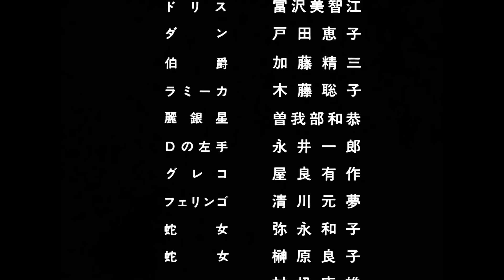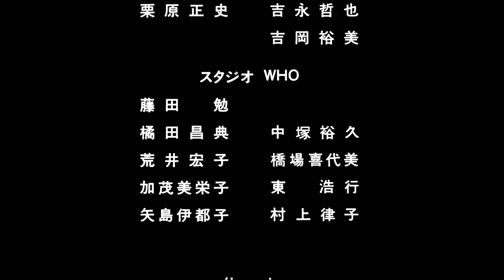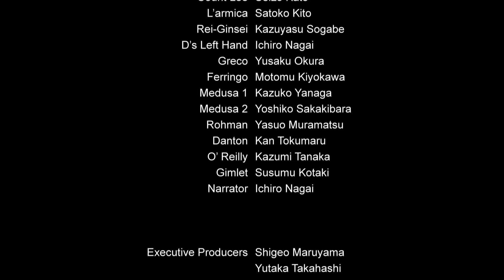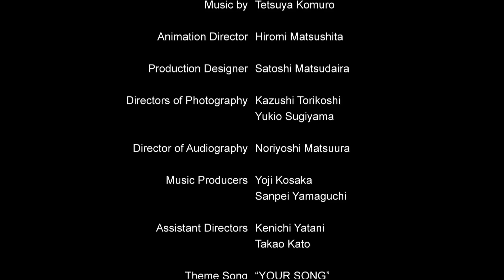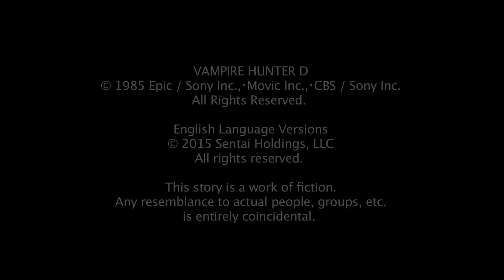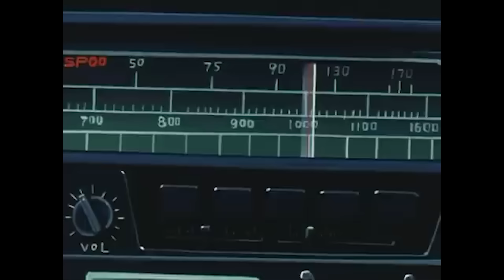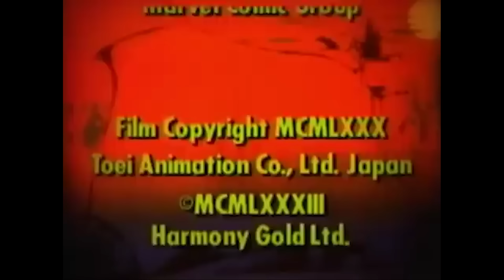🔴 VAMPIRE HUNTER D & DRACULA: SOVEREIGN OF THE DAMNED | GRINDHOUSE | Super Saturday Morning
Splatterhouse PRO-1 gif created by ‪@Mattybot3000

Enjoy the second SUPER SATURDAY MORNING SPECIAL GRINDHOUSE FEATURE of VAMPIRE HUNTER D and DRACULA: SOVEREIGN OF THE DAMNED!